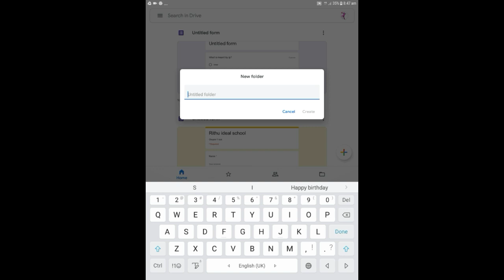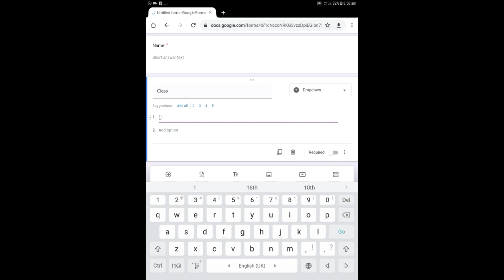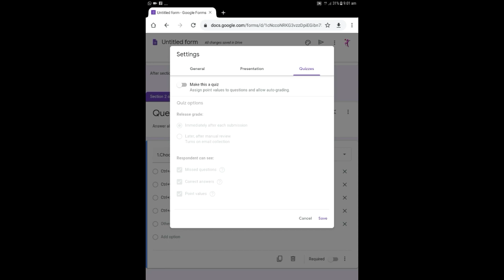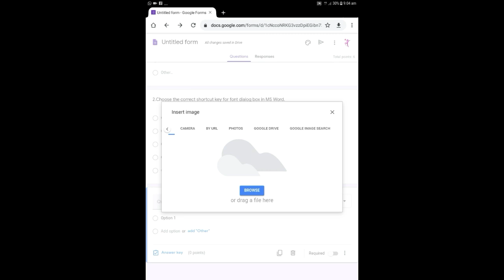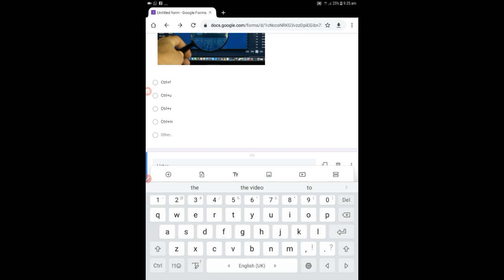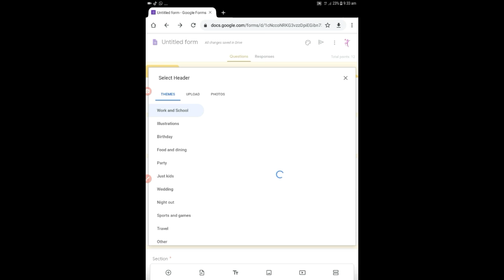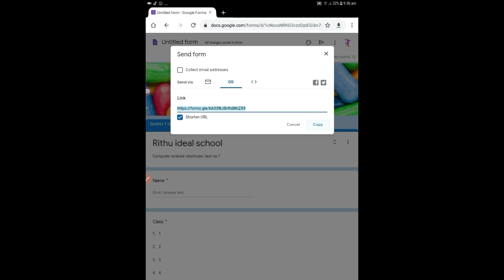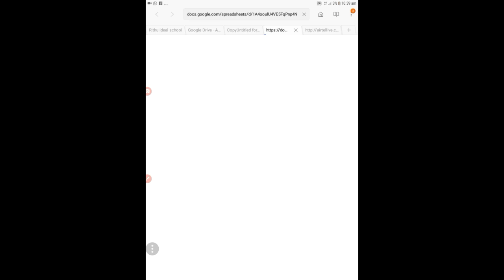How to create Google forms and record the report of responses|excel spreadsheet|tamil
This video related to Google forms.